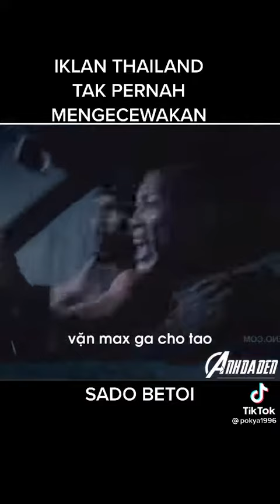Iklan THAILAND tak pernah mengecewakan